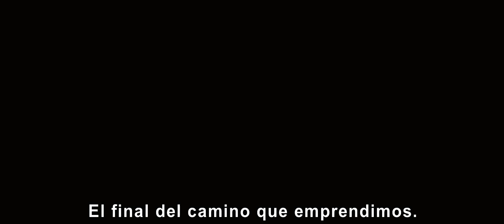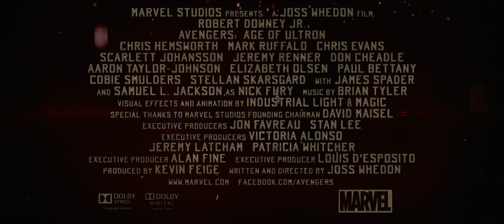LOS VENGADORES 2 "LA ERA DE ULTRON" TRAILER EXTENDIDO (1080P HD)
BUENOS EFECTOS EN LA SEGUNDA ENTREGA DE LOS VENGADORES 2 "LA ERA DE ULTRON", A ESTRENARSE EL 30 DE ABRIL DEL 2015 A FULL HD Y EN 3D A ESPERARLA ENTONCES .